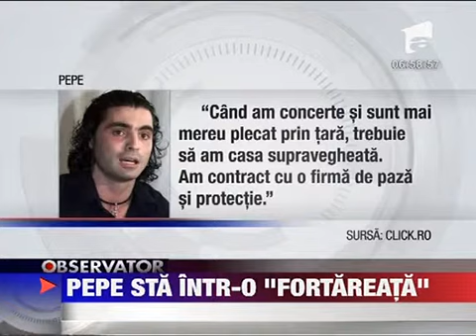Pepe locuieste intr-o fortareata 24 AUGUST 2011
Divortul nu a schimbat-o doar pe Oana ci si pe Pepe. Daca Oana a ajuns sa fie mai atenta cand isi alege prietenii fostul ei sot este mult mai preocupat de. siguranta sa. Latino Loverul si-a transformat casa intr-o adevarata fortareata. Locuinta sa...